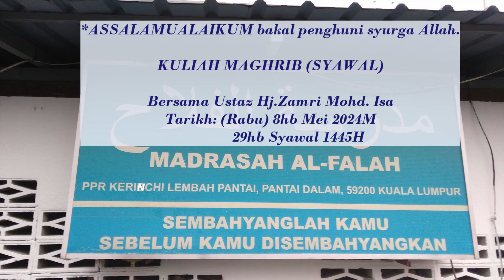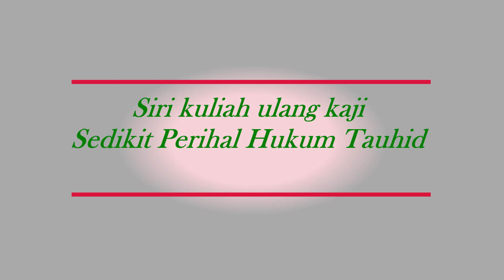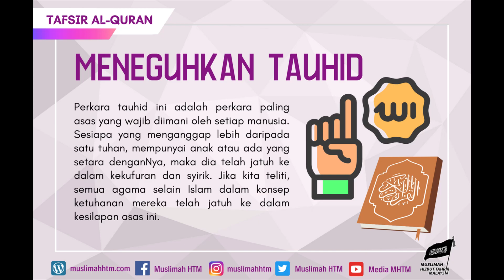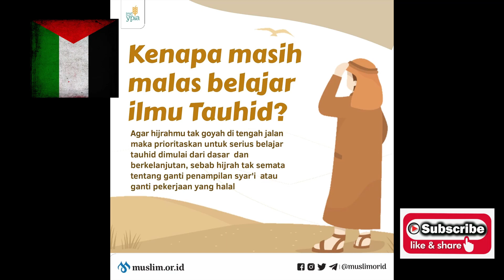Siri kuliah ulang kajiSedikit Perihal Hukum Tauhid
KULIAH MAGHRIB S.O.P.

Bersama Ustaz Hj.Zamri Mohd. Isa
Tarikh: (Rabu) 8hb Mei 2024M
     29hb Syawal 1445H

Siri kuliah ulang kaji
Sedikit Perihal Hukum Tauhid

Kitab: Malam Pertama di Alam Kubur
Pengarang: Dr. A’idh Al Qarni, M.A. | S. Muhammad Husain Ya’qub
| Dr. Muhammad A. R. Al-Uraifi

Muslim.or.id
Untuk muslimah yang baru belajar berhijab syar'i segeralah belajar tauhid

Untuk yang akhirnya resign dari pekerjaan yang haram maka segeralah belajar tauhid

Jalan hijrahmu masih panjang, dan tidaklah jalan itu ditempuh melainkan akan penuh dengan ujian

Maka engkau butuh bekal terbaik untuk menemanimu dalam perjalanan panjang ini, sampai akhrinya hembus napas terakhir mengantarkanmu pada kalimat tauhid

Ketahuilah

Tauhid Adalah Kewajiban Pertama dan Terakhir

Rasul memerintahkan para utusan dakwahnya agar menyampaikan tauhid terlebih dulu sebelum yang lainnya

Nabi shallallahu ‘alaihi wa sallam bersabda kepada Mu’adz bin Jabal radhiyallahu ta’ala ‘anhu

“Jadikanlah perkara yang pertama kali kamu dakwahkan ialah agar mereka mentauhidkan Allah.” (Riwayat Bukhori dan Muslim)

Nabi juga bersabda

“Barang siapa yang perkataan terakhirnya Laa ilaaha illalloh niscaya masuk surga.”

(Riwayat Abu Dawud, Ahmad dan Hakim dihasankan Al Albani dalam Irwa’ul Gholil)

Tauhid Adalah Kewajiban yang Paling Wajib

Allah berfirman

“Sesungguhnya Allah tidak mengampuni dosa syirik, dan Allah mengampuni dosa selain itu bagi orang-orang yang Dia kehendaki.” (An Nisaa’: 116)

Sehingga syirik menjadi larangan yang terbesar. Sebagaimana syirik adalah larangan terbesar maka lawannya yaitu tauhid menjadi kewajiban yang terbesar pula

Allah menyebutkan kewajiban ini sebelum kewajiban lainnya yang harus ditunaikan oleh hamba

“Sembahlah Allah dan janganlah kamu menyekutukan-Nya dengan sesuatu apapun, dan berbuat baiklah pada kedua orang tua.” (An Nisaa’: 36)

[Tafsir al-Quran] Meneguhkan Tauhid [Tafsir Surah Al-Ikhlas [112] Ayat 1-4]

Penulis: K.H. Rokhmat S. Labib, M.E.I.

قُلْ هُوَ اللَّهُ أَحَدٌ، اللَّهُ الصَّمَدُ، لَمْ يَلِدْ وَلَمْ يُولَدْ، وَلَمْ يَكُن لَّهُ كُفُوًا أَحَدٌ

“Katakanlah, ‘Dialah Allah, Yang Maha Esa. Allah adalah Tuhan yang bergantung kepadaNya segala sesuatu. Dia tidak beranak dan tidak pula diperanakkan dan tidak ada seorang pun yang setara denganNya.” [TMQ Al-Ikhlas (112) : 1-4].

 Sabab an-Nuzûl

Imam Ahmad meriwayatkan daripada Abu ‘Aliyah, daripada Ubay bin Kaab RA, bahawa orang-orang musyrik pernah berkata kepada Nabi SAW, “Wahai Muhammad, sebutkanlah kepada kami nasab Tuhanmu!” Kemudian Allah SWT menurunkan surah ini. Riwayat serupa juga disampaikan oleh at-Tirmizi dan Ibn Jarir. Abu Ya’la meriwayatkan dari Jabir RA.1

Keutamaan Surah Al-Ikhlas

Imam Al-Bukhari meriwayatkan daripada Aisyah bahawa ada seorang lelaki yang diutus untuk satu sariyah (ekspedisi perang). Dia membaca al-Quran dalam solat bersama sahabat-sahabatnya, kemudian dia menutupnya dengan surah ini. Setelah pulang, mereka menyampaikannya kepada Rasulullah SAW. Baginda bersabda, “Tanyakan kepadanya, kenapa dia berbuat demikian.” Mereka pun bertanya kepada orang itu, lalu dia menjawab, “Kerana itulah sifat Ar-Rahman dan aku suka membacanya.” Kemudian baginda bersabda, “Katakan kepadanya bahawa Allah SWT mencintainya.”

Daripada Imam Ahmad dan At-Tirmidzi, daripada Anas RA, pernah ada seorang lelaki datang kepada Rasulullah SAW dan berkata, “Sesungguhnya aku mencintai surah ini (Qul huwal-Lâh Ahad dan seterusnya).” Rasulullah SAW bersabda, “Cintamu kepadanya akan memasukkanmu ke dalam syurga.” [Lafaz hadis daripada Imam Ahmad].

Imam Al-Bukhari dan Abu Dawud meriwayatkan daripada Abu Said al-Khudri, dia berkata bahawa Rasulullah SAW bersabda, “Demi Zat yang jiwaku berada di tanganNya, sesungguhnya (surah Al-Ikhlas) setara dengan sepertiga al-Quran.”

Tafsiran Ayat

Allah SWT berfirman, “Qul huwal-Lâhu Ahad (Katakanlah, ‘Dialah Allah, Yang Maha Esa’). Perintah Qul dalam ayat ini ditujukan kepada Rasulullah SAW. Apabila dikaitkan dengan sabab nuzûlnya, kata-kata ini adalah jawapan kepada pertanyaan orang musyrik berkenaan sifat Allah yang beliau dakwahkan. Perintah ini juga berlaku kepada seluruh umatnya, kerana khithâb al-Rasûl khithâb li ummatihi (seruan kepada Rasul, juga seruan kepada umatnya).

Dalam ayat ini, beliau dan umatnya diperintahkan untuk mengucapkan, “Huwal-Lâhu Ahad” bahawa Tuhan yang mereka tanyakan ialah Allah dan Allah itu hanya satu. Ini kerana perkataan ahad bermaksud wahid (satu).2 Malah Al-Baghawi menegaskan bahawa tidak ada perbezaan makna antara ahad dan wahid.3

Dan seterusnya .